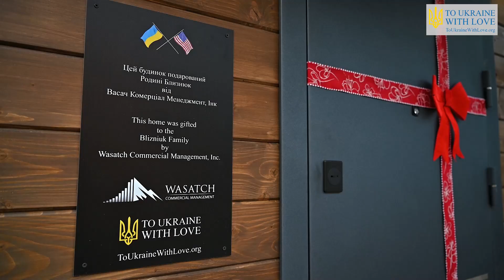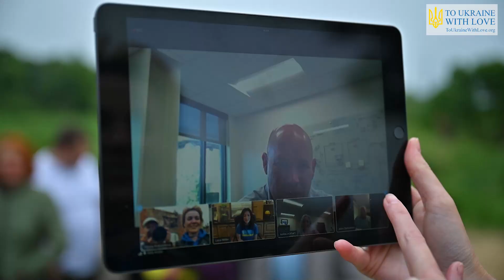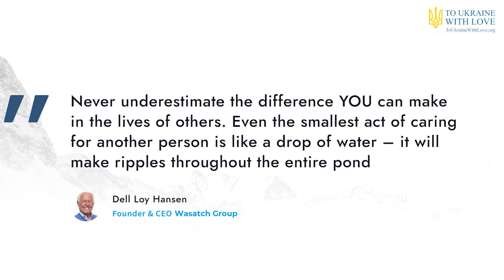No Tears Left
Maria Blizniuk has lived in the same house for 69 years, after marrying her husband. At first, it was just two rooms but after the children were born, they worked hard so that everyone could have their own room. In 2011, Maria’s husband died of cancer and she was left alone.

On February 25th, she saw tanks from her window. On March 6th she went to feed the animals and that was the last time she saw her home. For a while, her children hid the news from her that her home had been destroyed. When she finally found out, she had no more tears left. Coming back to her property felt like she was returning to a stranger’s house.